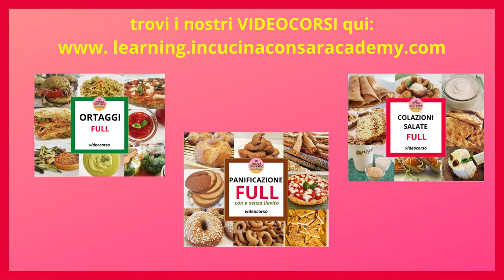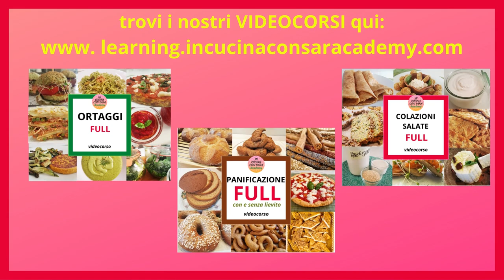videolezione DENATURARE LE FARINE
Le farine senzaglutine a bassoindiceglicemico necessitano di questo trattamento per diventare più lavorabili, più digeribili e più buone! Vuoi essere sempre aggiornato su ricette, corsi, eventi di In Cucina Con Sara Academy?